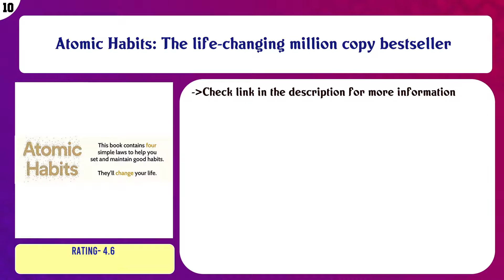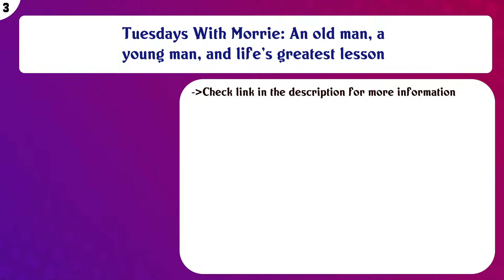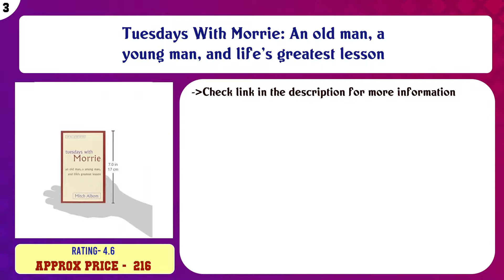Top 10 Healthy Living & Wellness Books to buy in India 2021 | Price & Review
Top 10 Healthy Living Wellness Books to buy in India

Find the links below to buy these products:

List of top Healthy Living Wellness Books:
Atomic Habits: The life-changing million copy bestseller

Eating in the Age of Dieting

Life's Amazing Secrets: How to Find Balance and Purpose in Your Life

The 5AM Club: Own Your Morning. Elevate Your Life.

The Subtle Art of Not Giving a F*ck: A Counterintuitive Approach to Living a Good Life

The 12-Week Fitness Project

Don't Lose Your Mind, Lose Your Weight

Tuesdays With Morrie: An old man, a young man, and life's greatest lesson

The Rudest Book Ever

Do It Today: Overcome Procrastination, Improve Productivity, and Achieve More Meaningful Things

Content of this Video:
10 best products to buy Healthy Living Wellness Books India

Top rated Healthy Living Wellness Books in India